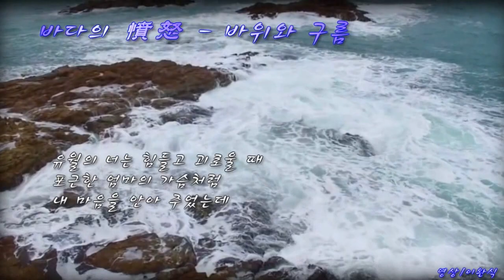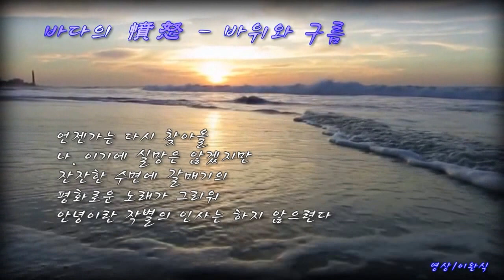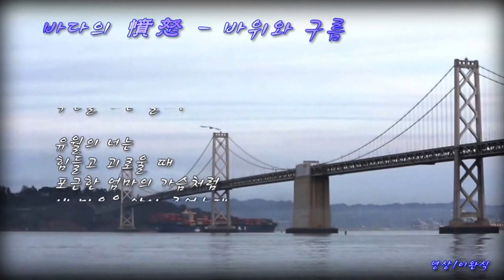분노의 바다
설명